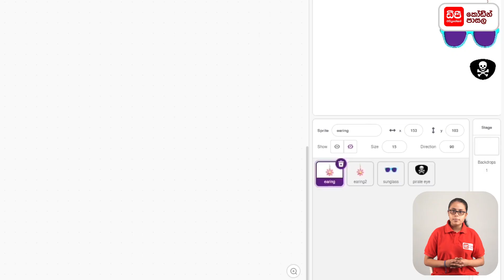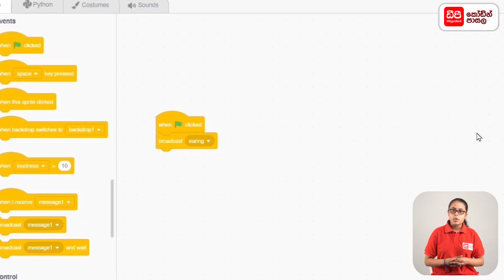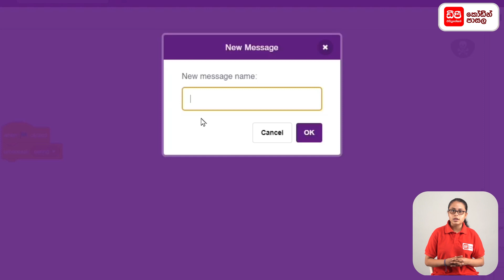5 3 එක් එක් අතුරුමුහුණත මත click කල විට සිදුවන දෙය නිර්මාණය